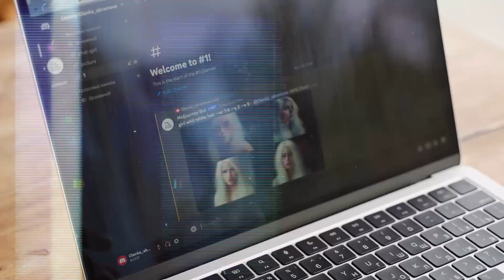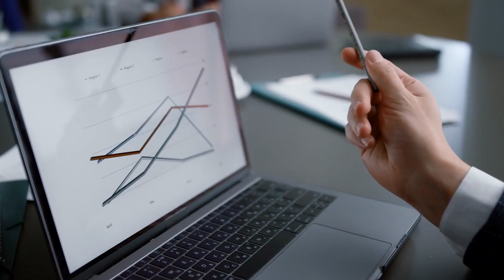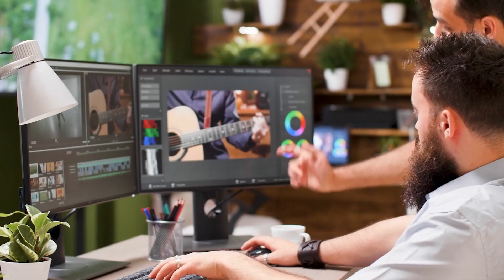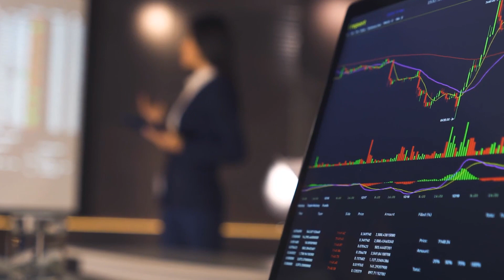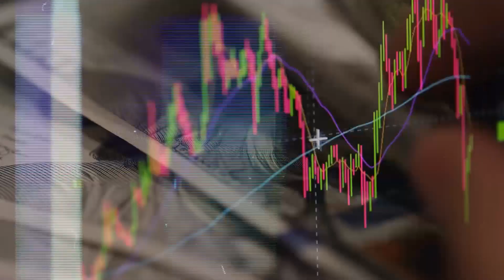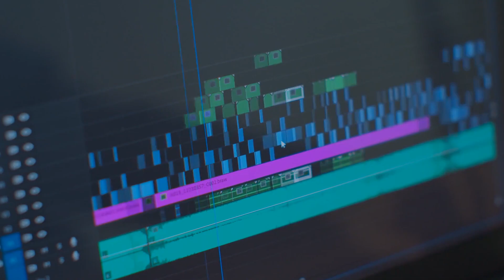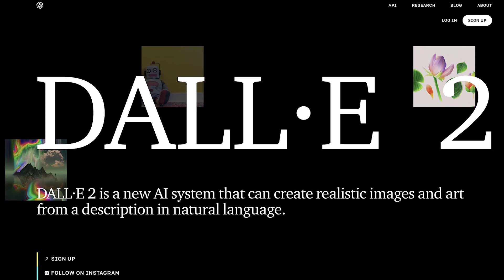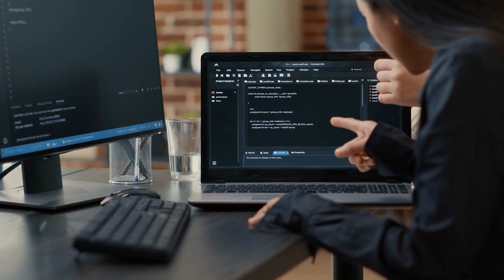10 Ways OpenAI's SORA Will Forever Change the World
10 Ways OpenAI's SORA Will Forever Change the World

 average American spends approximately 7 hours and 4 minutes looking at a screen each day.
During this time, he/she consumes content that can be in different forms.
It could be music, it could be text, it could be videos, and the list can go on and on.
With OpenAI’s announcement of Sora, the way we create, consume, and experience content on our screens is about to forever change once and for all!
To discuss what is about to change and how, we bring you a list of 10 things that will never be the same once SORA is released!